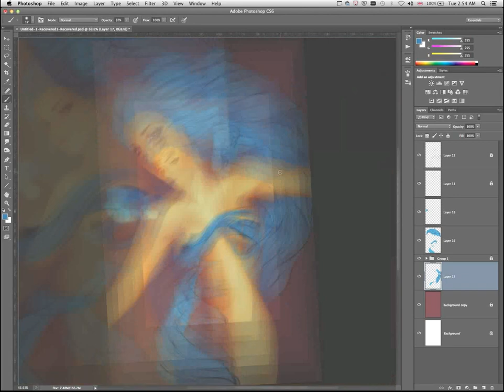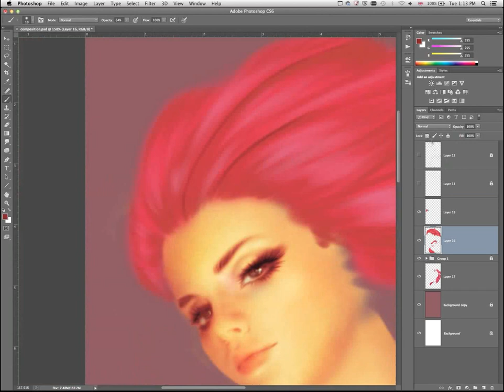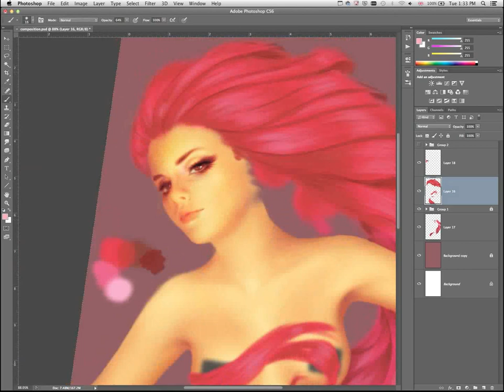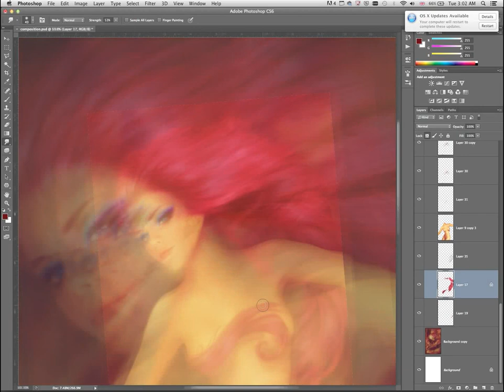Painting Hair From Imagination in PS - Time-Lapse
This is how I paint hair reference free for my illustrations I hope you enjoy.